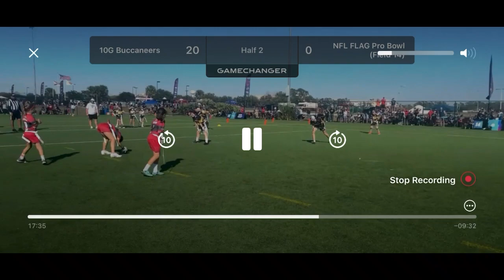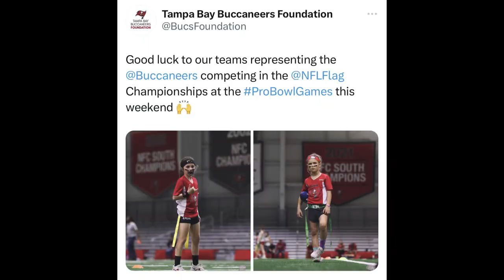Parisa Flag highlights '23 '24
Videos from Under the Lights, Pirate Bay rec and Pirate Bay Krewe Travel